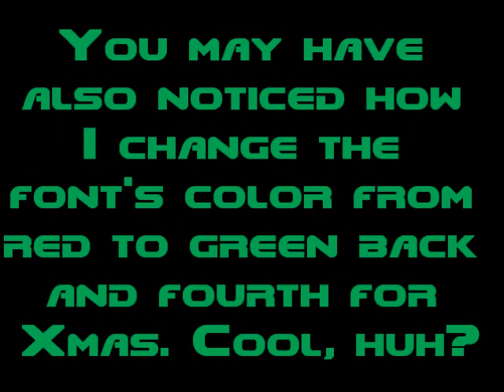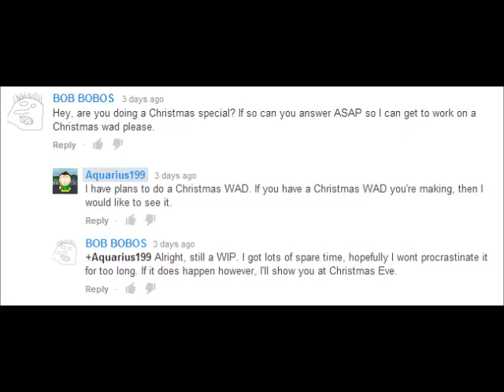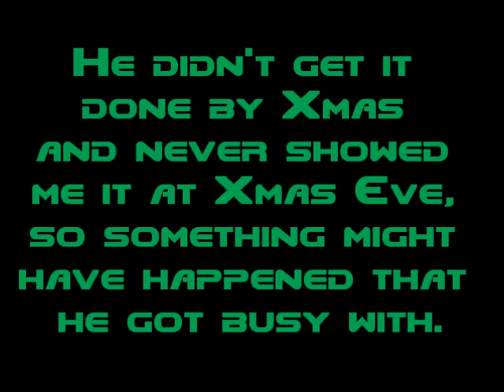Good Doom WADs - xtree.wad (Christmas Tree)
This is a special WAD I've done for Christmas, and we'll be fighting monsters on an Xmas Tree! It's gonna be some great holiday fun!